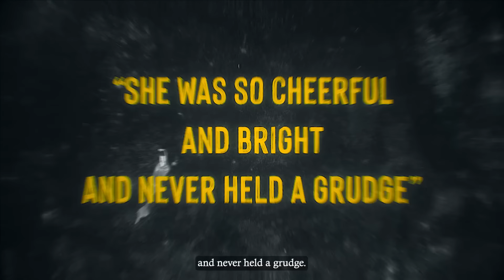Final Moments Of TikToker Before She Got Shot By Her Drunk Neighbour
Hey guys, I’ve got a harsh story. Our neighbor is drunk, he’s knocking on our door, breaking it down. He’s been knocking here for a few minutes now, swearing. I’m scared. I’m scared. I’m with my little brother and older brother and we have people renovating our place here. Dad went to the store. I don’t know what to do, he’s going to break the door down. It’s too bad, I’m really scared, my heart is pounding. At first, it sounded like he was kicking the door with his foot. That’s him, he’s pounding the door. You can hear it, you can hear it very well. My head is splitting.